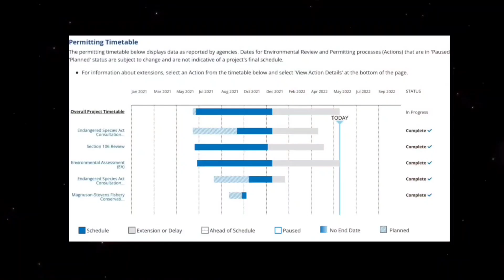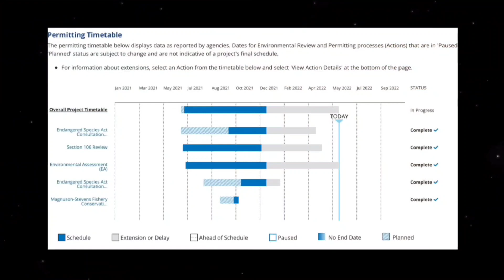Elon Musk REVEALED Timeline For Starship Orbital Launch Flight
IT HAPPENED! SpaceX Is Finally Launching Starship To Orbit in July 2022!

CEO Elon Musk claims that SpaceX could be ready to attempt Starship’s first orbital launch as early as July.

While SpaceX has been making slow and steady progress preparing the Starship upper stage and Super Heavy booster nominally assigned to that launch debut, the odds that even just one of those two stages will be fully qualified for flight before the end of July are quite small. Musk’s claims about what will happen after that rocket is ready are even loftier.

According to Musk, after SpaceX is done preparing a Starship and Super Heavy booster for their inaugural orbital launch attempt sometime “next month,” the company will have a second ship and booster pair “ready to fly in August” and another pair every month after that.

However, there is very little evidence that SpaceX is on the cusp of being able to complete a new orbital-class Starship and Super Heavy booster every month. While SpaceX is working on future Starships and is almost done assembling a second orbital-class Super Heavy booster, the pace of that work appears to be about the same as it’s been for the last 12+ months.

Yes, SpaceX is almost done stacking Booster 8 and has begun stacking Ship 25. Sections of Ship 26, Ship 27, and Booster 9 have also been spotted at Starbase. But SpaceX has been unable to finish stacking Booster 8 over the last few months it’s been focused on Ship 24 and Booster 7.

Ship 24 and Booster 7, meanwhile, are making good progress but are still incomplete. Both recently completed several mostly successful cryogenic and structural proof tests and returned to SpaceX’s assembly bays, where workers have begun installing Raptor engines and applying finishing touches.